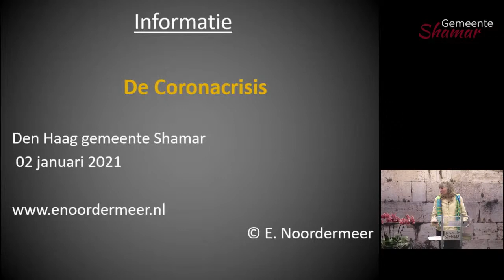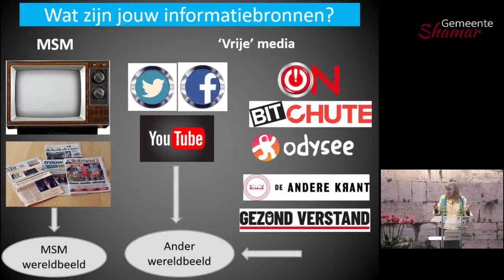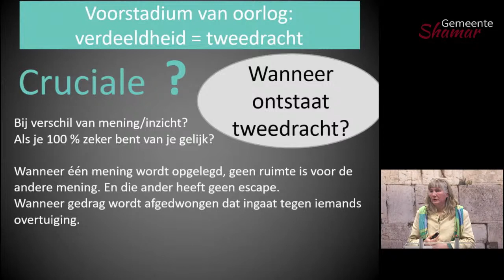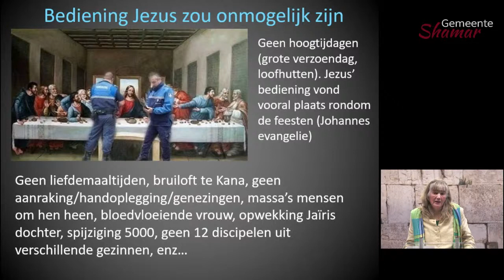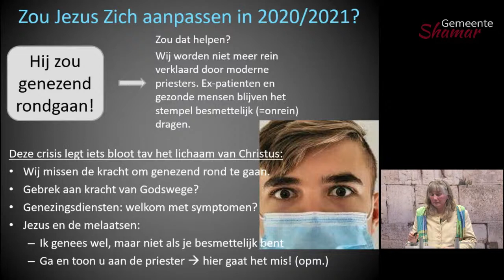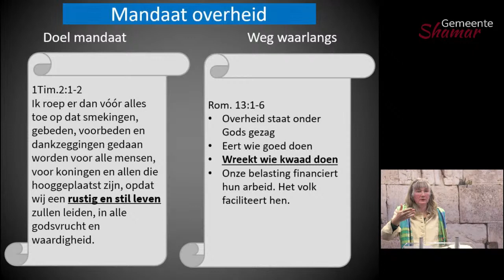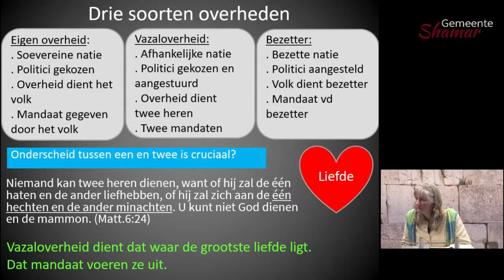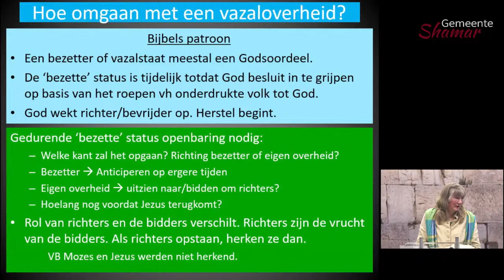Esther Noordermeer Visie op verdeeldheid naar aanleiding van Corona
In deze dienst spreekt Esther Noordermeer, de leiding is in handen van Gerrit Jan Loor